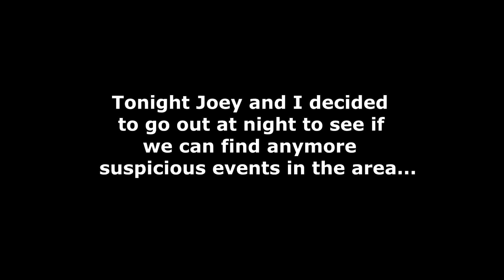WE FOUND A CLOWN MASK IN THE WOODS AT NIGHT!!! (SCARY)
In tonight's video Joey and I adventure outside in the local area to
see if we can spot anything unusual due to seeing multiple
different things these past few weeks. While we are out we do in
fact come across a CLOWN MASK!!! Coincidence or not, let us
know in the comment section below!!! Give the video a like and we
will do more adventures like these since a lot of things have been
happening!